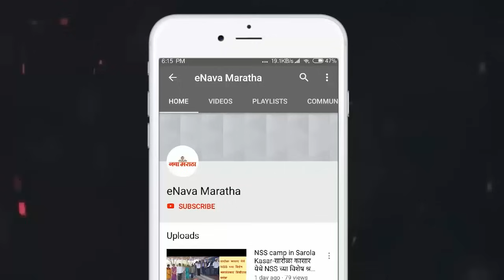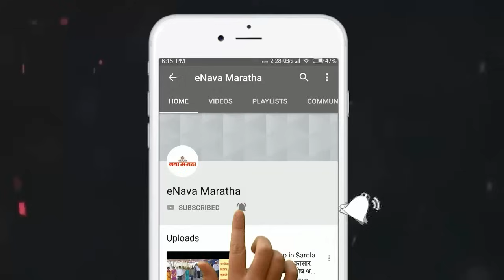शिवसेना नेत्या सुषमा अंधारेंना नगरच्या न्यायालयात विरोध